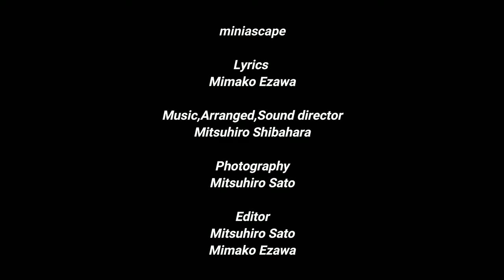miniascape / 江澤ミナコ【オリジナルPV】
「miniascape」
Lyrics / Mimako Ezawa
Music,Arranged,Sound director / Mitsuhiro Shibahara
Photography / Mitsuhiro Sato
Editor / Mitsuhiro Sato  Mimako Ezawa
限りある毎日を歩いてきた
いつの日もその小さな手をとって

いっそ時間など　止まればいいのに
なんてねごめんね　少しだけ本音

夢も恋もたくさん食べたら
時々思い出して

ああ　あなたと
笑い合った秘密の箱庭
ねえ　どんな
夢を見てたか教えて

ああ　誰かが来ると
隠れてしまう妖精
今日はおやすみ
大好き  ありがとう  また明日

繰り返す日々に生まれては消えた
いつの間に小さかった手は解け

あなたの扉をあなたが開くと
秘密の箱庭は永遠に変わる

酸いも甘いもたくさん飲んだら
時々帰っておいで

ああ　あなたと
ふざけ合った秘密の箱庭
ねえ　どんな
景色見てたか教えて

ああ　外に出ると
今日はおやすみ
大好き  ありがとう  また今度

永遠のような瞬間
瞬間のような永遠
こぼれる砂　愛しい記憶

ああ　あなたと
語り合った秘密の箱庭
ねえ　どんな
未来見てるか教えて

ああ　時が来ると
消えてしまう妖精
今日はさよなら
大好き  ありがとう  またいつか